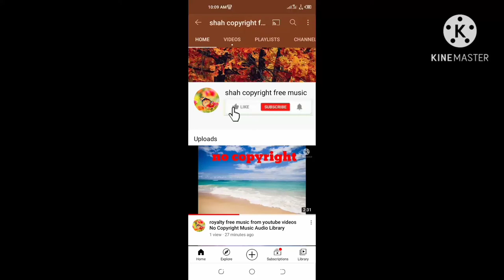copyright free music background music from youtube videos audio library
background free music from youtube videos no copyright news from free videos audio library free music background music best sound no copyright without copyright music